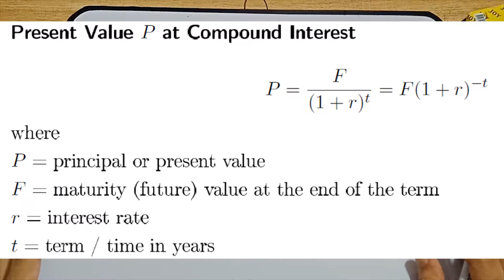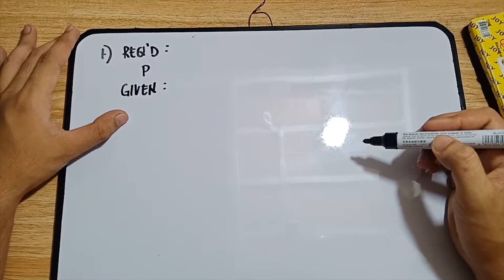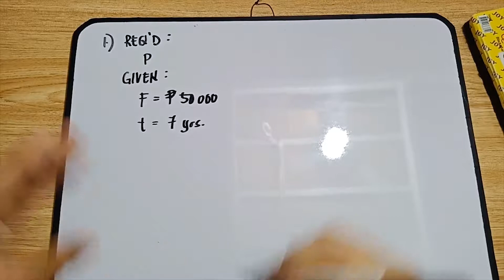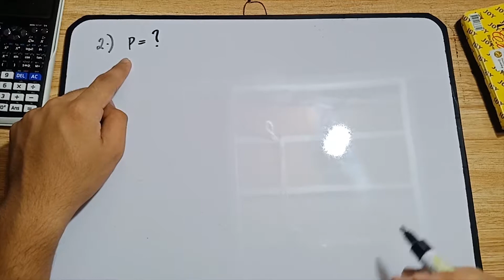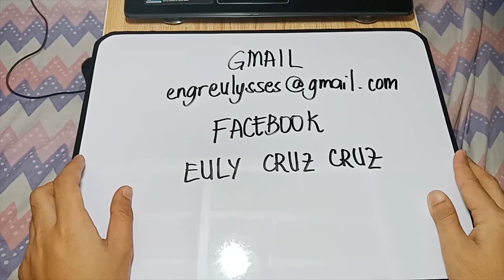COMPOUND INTEREST: How to Solve the Present Value in Compound Interest in TAGALOG!!